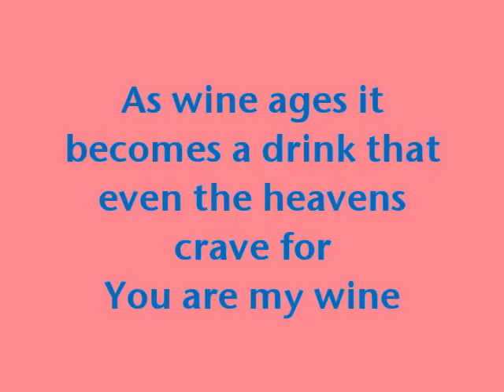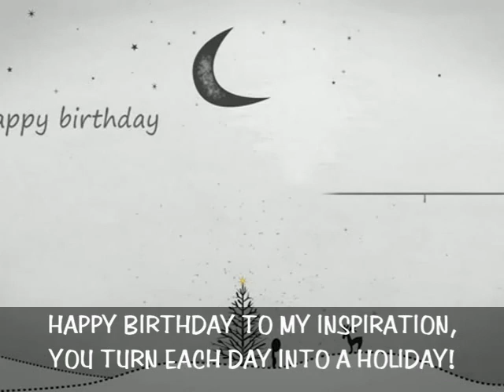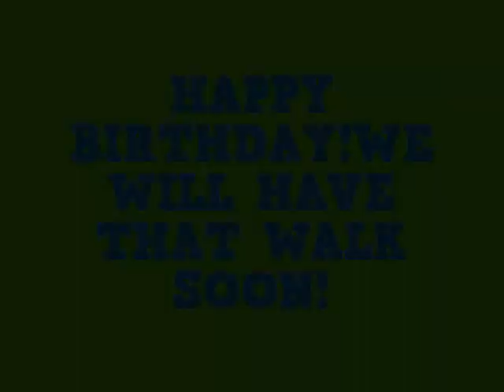HAPPY BIRTHDAY BUNCH!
a special VID for someone so Beautiful on her birthday